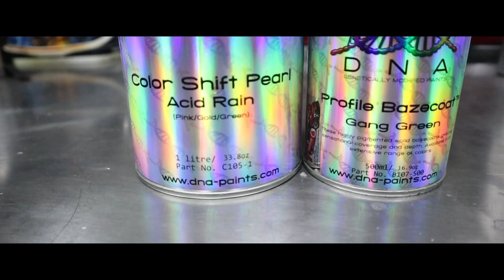Acid Rain over Gang Green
On this video Mark custom paints a rifle stock and fender with Acid Rain Colour Shift Pearl with Gang Green Base

The Beauty of Colour Shift Pearls is changing the Ground coat to suit the look your going for . a simple change like the ground coat colour changes everything. Gang Green as the base served this purpose perfectly